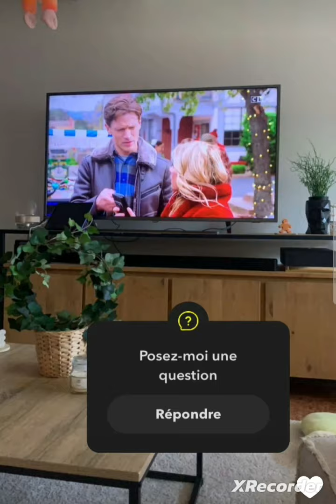Vincent Shogun demande en mariage sa chérie...😍🥰